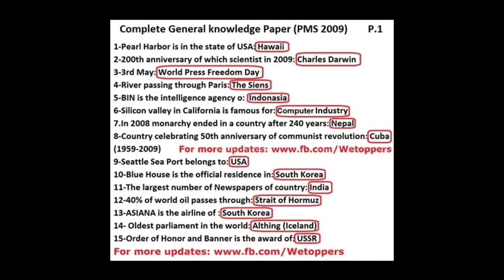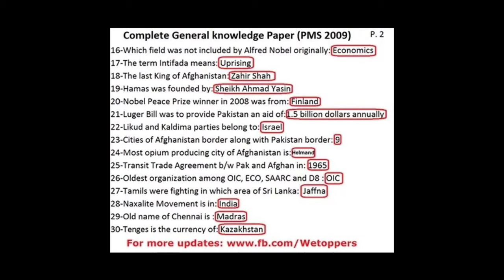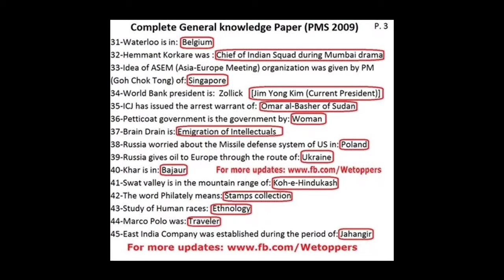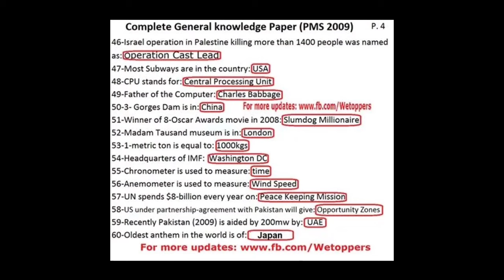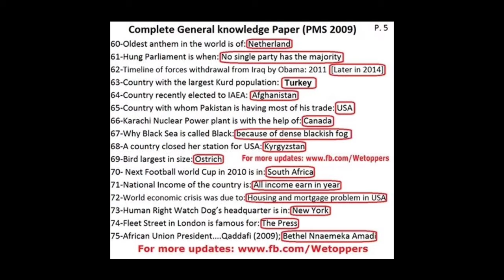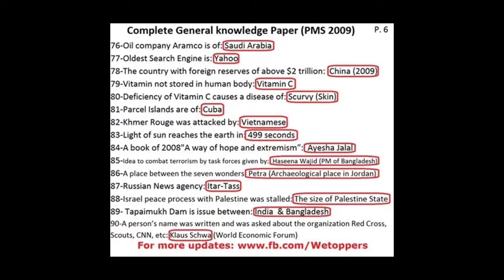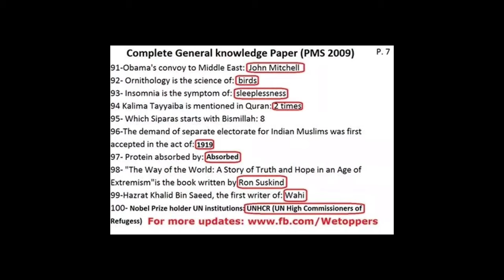PMS Punjab General Knowledge 2009 solved MCQs paper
This video lecture is specially for those candidate who are preparing for PMS through Punjab public Service commission.
Besides that these MCQs are regularly repeated through Federal public service commission and in various test of PPSC KPSC NTS and spsc.
this video is very best for all those candidates who are preparing for any type of job test